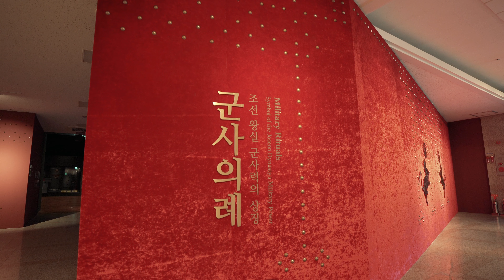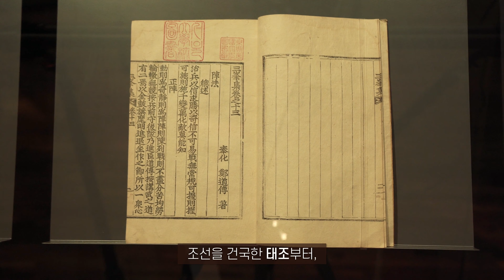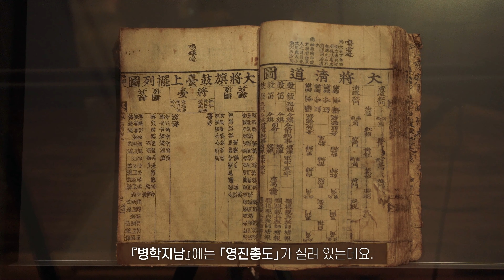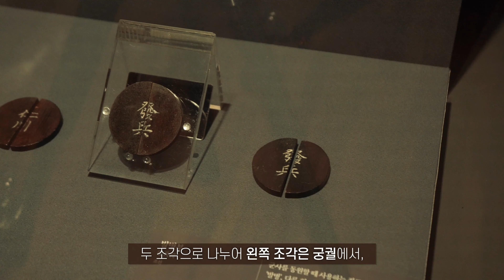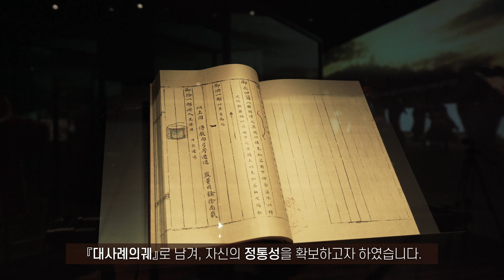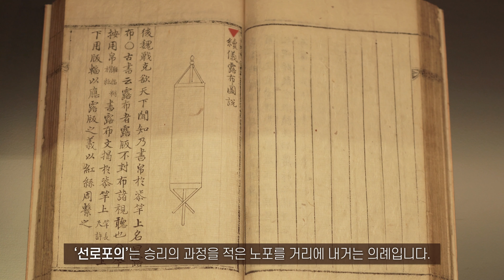국립고궁박물관 군사의례 특별전 전시해설영상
'조선 왕실 군사력의 상징, 군사의례' 특별전의 전시내용과 유물에 대해 담당 학예연구사의 전체적인 해설을 바탕으로 간단히 살펴볼 수 있는 영상입니다.

전시장소 : 2층 기획전시실